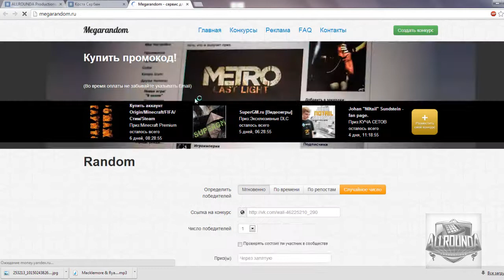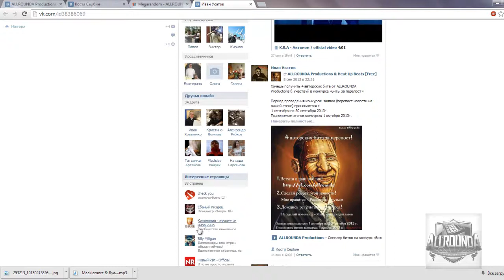Определение победителя конкурса "Биты за перепост 2013"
Победителем конкурса "Биты за перепост 2013" стал Иван Усатов Наши поздравления!